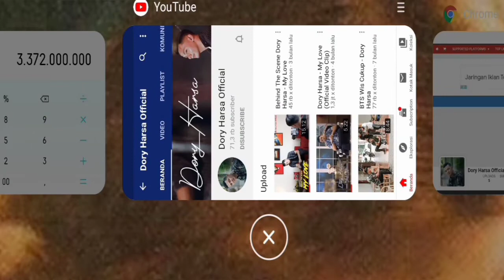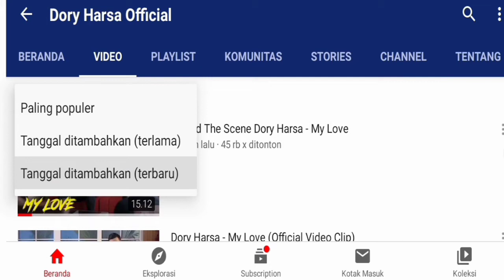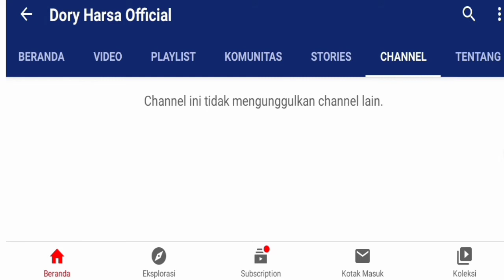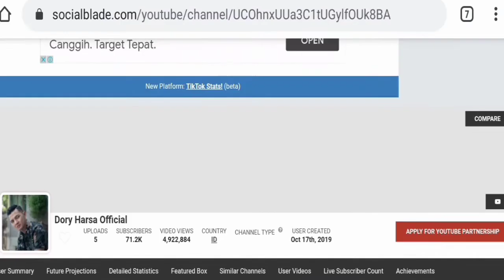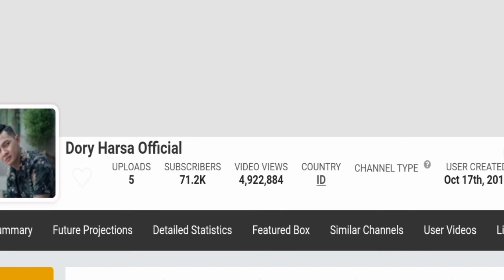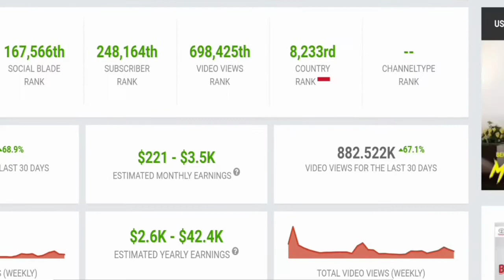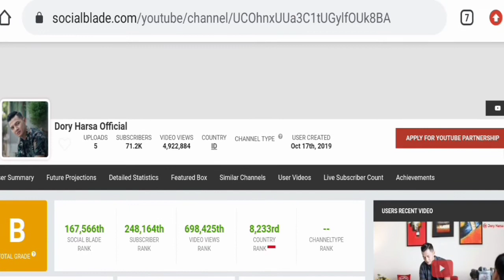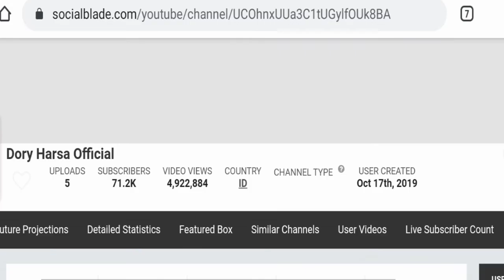Gaji Dory Harsa Official Dari Youtube Setiap Bulan....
dory harsa music,
dory harga ninggal tatu,